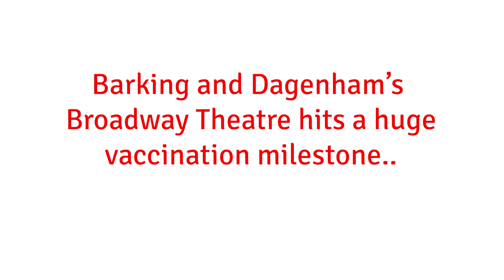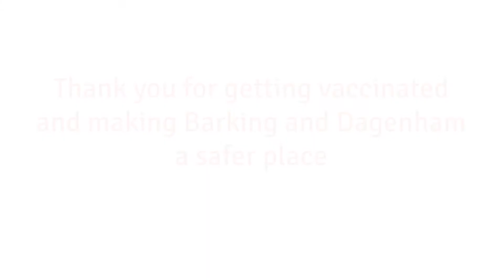Celebrating 50,000 vaccinations at Broadway Theatre Vaccination Centre!